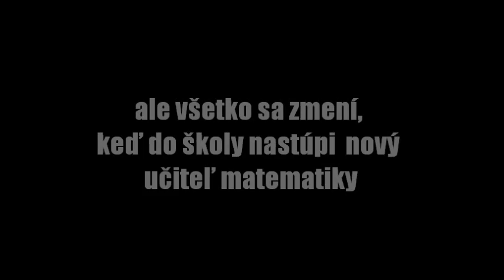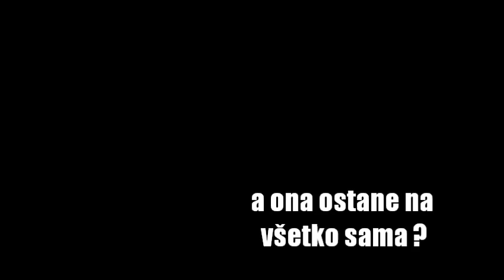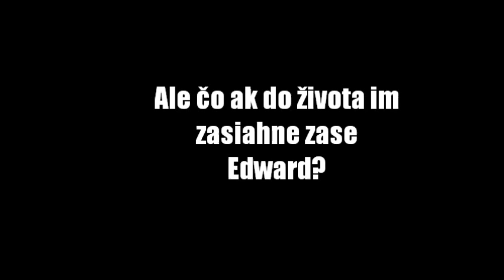Mr.teacher Edward Styles